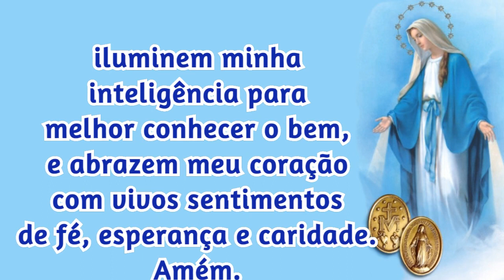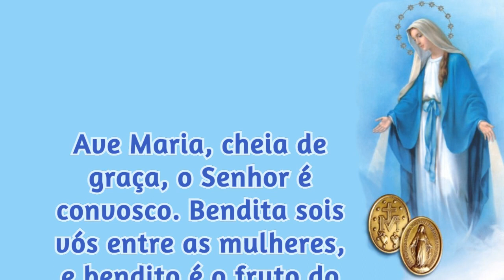26/05/2022 ORAÇÃO a NOSSA SENHORA das GRAÇAS